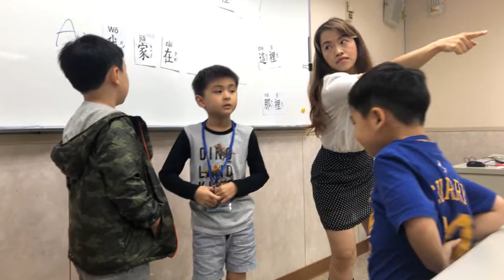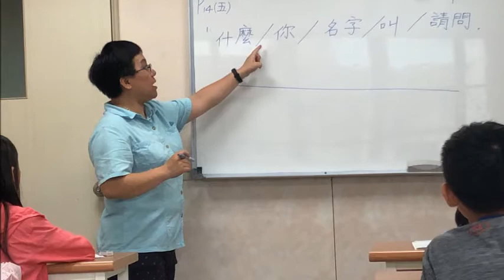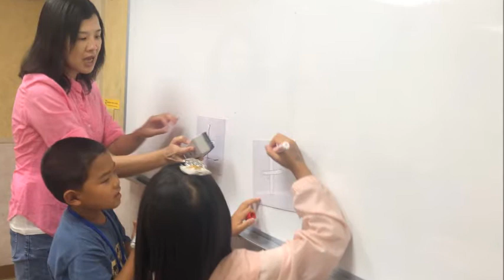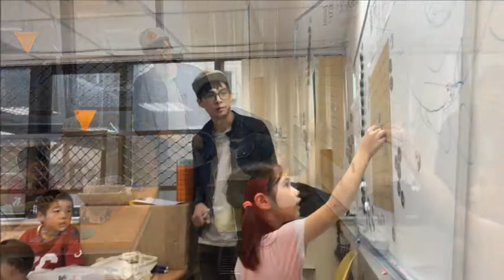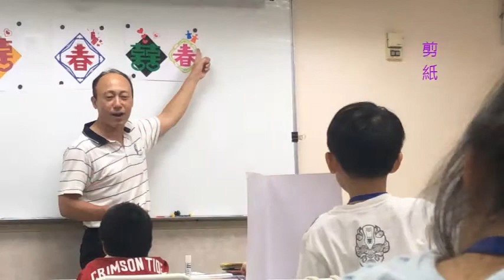201906R213暑期華語研習營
國語日報 2019暑期華語研習營 (6/5-6/26)
Mandarin Daily News Language Center Mandarin Learning Summer Program